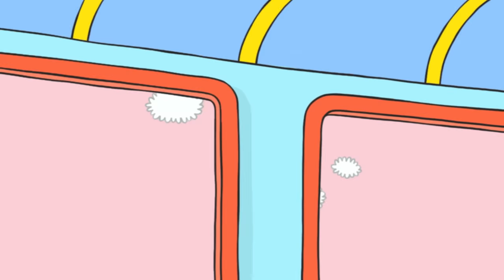The train trip 🚆😃👏 | पूरा एपिसोड | Simon Hindi | सीज़न २ | बच्चों के लिए कार्टून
❤️ साइमन, उसके माता-पिता, उसके प्यारे छोटे भाई गास्पर्ड, उसके दादा-दादी और उसके सबसे अच्छे दोस्त लू और फर्डिनैंड के खुशियों और प्यार के विश्व में आपका स्वागत है।
स्टेफनी ब्लेक द्वारा 'एकूल दे ल्वाँज़ीर' में प्रकाशित उनकी प्रसिद्ध पुस्तकों में से एक अद्वितीय छोटा खरगोश साइमन की आधिकारिक यूट्यूब चैनल 'साइमन सुपरलैपिन' की खोज करें।